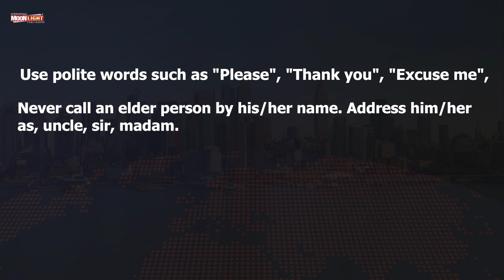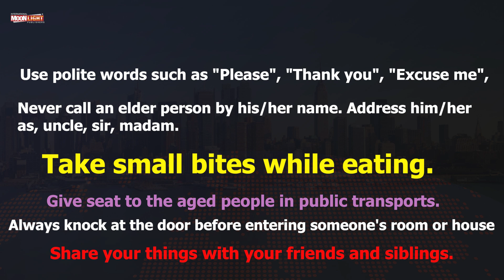𝐂𝐢𝐭𝐢𝐳𝐞𝐧𝐬𝐡𝐢𝐩 (Social Studies 4 Unit 1 Topic 7)